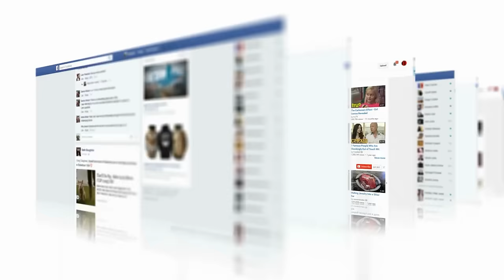10 THINGS CRUISERS WANT FIXED RIGHT NOW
10 THINGS CRUISERS WANT FIXED RIGHT NOW.
Cruisers know what they like and what they don't.  In the past few years cruise lines have been making alot of changes.  While some changes have been for the better, others have been met with dislikes.  Now I've been talking with cruisers and these are the top things they want the cruise lines to fix right now.